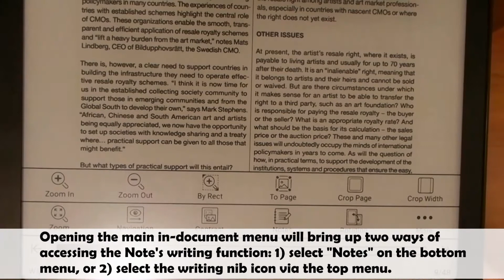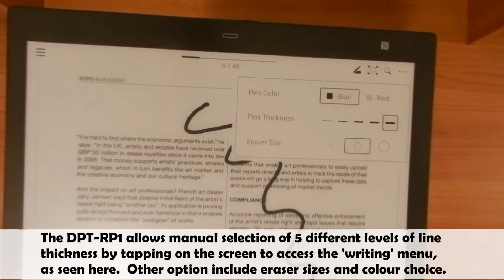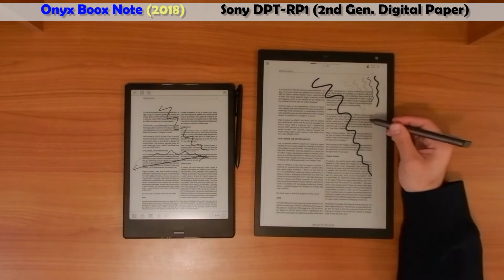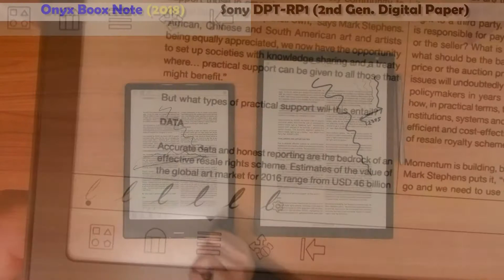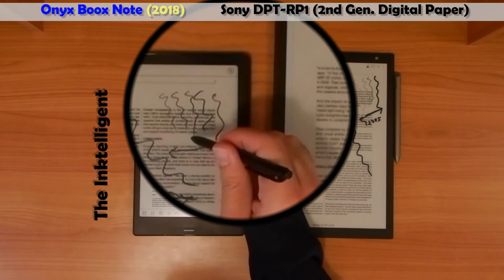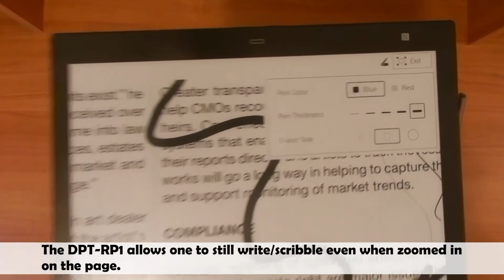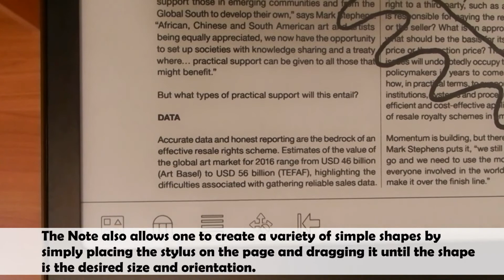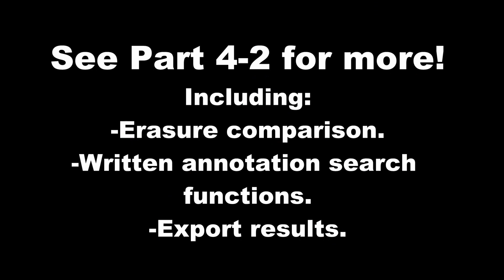Onyx Boox Note vs. Sony DPT-RP1 Part 4 (Writing and Mark-Up)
Hi Everyone!

Here's the fourth part of a series of videos comparing the eagerly anticipated Onyx Boox Note with the Sony DPT-RP1.  How do the two e-readers stack up against each other?  Watch and find out!  Enjoy!